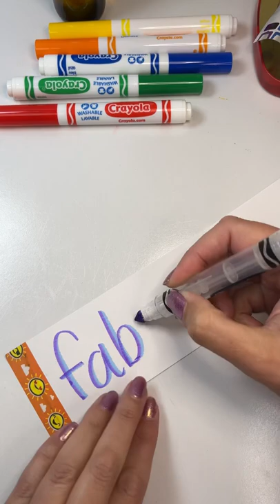Crayola marker mixer | Create cool gradient calligraphy and hand lettering.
Check out this AMAZING new toy my 6year old recently got lol safe to say I totally stole it!

Visit my Etsy shop for original artwork, guidebooks, mini lazy susan's, wrist rests and art tools.

Let's keep in touch:

SOCIAL MEDIA LINKS:
E T S Y S H O P